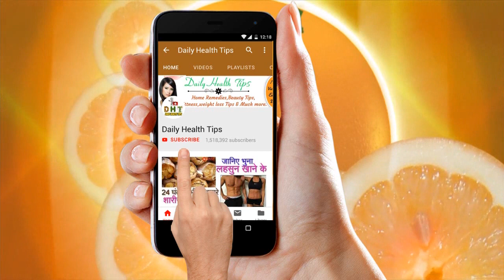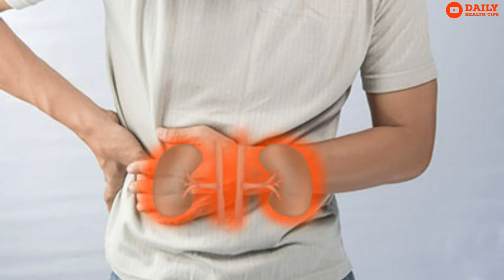1 बड़ी इलाइची का सेवन करने से होते है यह ज़बरदस्त फायदे | Health benefits of Black cardamom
रोज़ाना 1 बड़ी इलाइची का सेवन करने से होते है यह ज़बरदस्त फायदे.

Health benefits of Black cardamom || बड़ी इलायची से होने वाले स्वास्थ्य लाभ - बड़ी या काली इलायची (Black cardamom) खाने के बड़े ही फायदे हैं। भारत में हज़ारो सालो से इलायची का उपयोग मसालो के रूप में किया जा रहा हैं. इलायची 2 तरह की होती हैं बड़ी और छोटी. छोटी इलायची मीठे पकवानो का स्वाद बढ़ाने का काम करती हैं. वही बड़ी इलाइची नमकीन पकवानो के स्वाद को दुगुना करती हैं। बड़ी इलायची को काली इलायची, भूरी इलायची, लाल इलायची , Black Cardamom, लाल इलायची, भी कहते हैं, इस के बहुत ही ज़्यादा health benefits हैं. इसके बीजो से कपूर जैसी सुगंध आती हैं। masalon के रुप में इस्तेमाल होने वाली black cardamom खाने में स्वाद बढ़ाने का काम करती है। ji haan इस औषधीय फल और मसाले में विभिन प्रकार के खनिज पदार्थ, vitamins और पोषक तत्‍व अच्‍छी मात्रा में होते हैं। बड़ी इलायची में शामिल पोषक तत्‍वों (Nutrients) में नियासिन, riboflavin, थियामिन, विटामिन ए, विटामिन सी, सोडियम, पोटेशियम, calcium, आयरन, तांबा, मैग्‍नीशियम और जस्‍ता मौजूद रहते हैं।इन पोषक तत्‍वों की मौजूदगी के कारण यह हमें कई प्रकार की स्‍वास्‍थ्‍य समस्‍याओं (Health problems) से बचाता है।आइए जाने बड़ी इलायची se hone wale health benefits ke bare mein